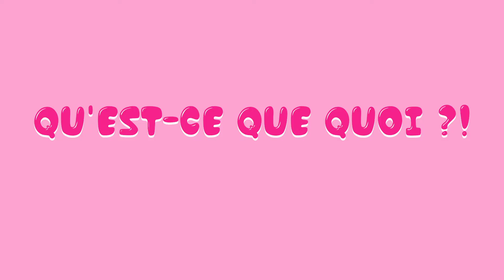QU'EST-CE QUE QUOI ?! - Libération sexuelle - Shetoutcourt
Et si on parlait de libération sexuelle ?

“Qu’est-ce que quoi ?!” est un abécédaire du féminisme. Chaque dimanche, je vous emmène à la (re)découverte d’un mot qui appartient au langage féministe pour mieux le comprendre et l’appréhender.

Merci à Jihad, Mylène et Thomas pour la relecture !

Pour aller plus loin :

Le site du planning familial sur le droit à la contraception

Le site du gouvernement sur le droit à l'IVG